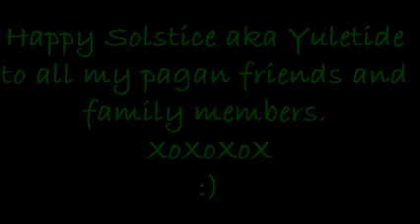[M]oon[S]truck ~ Mr. Mysterious